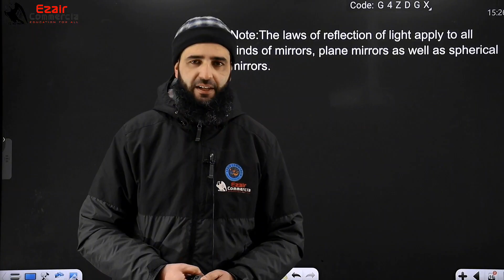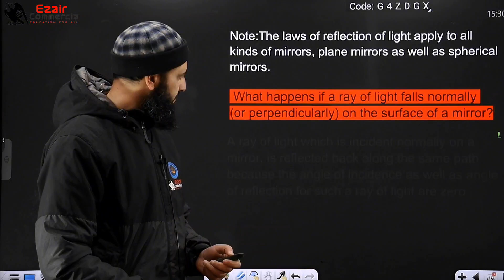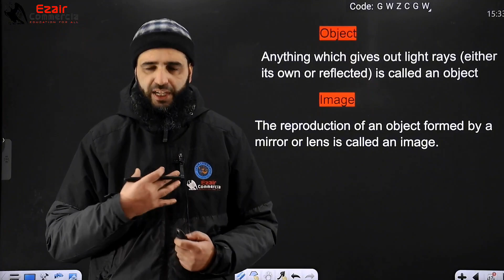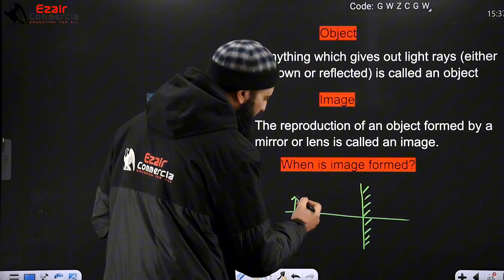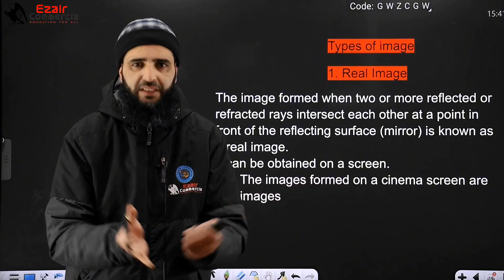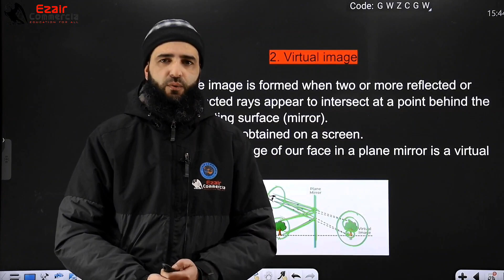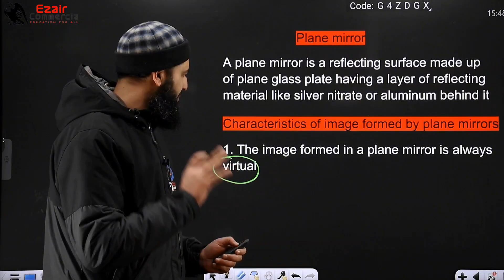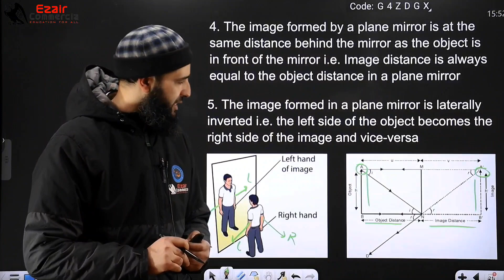Light | Lecture 4 | Ezair Commercia